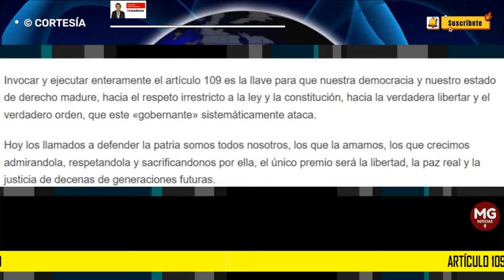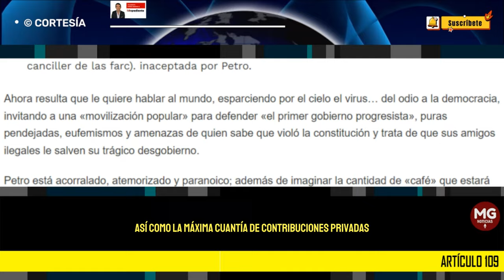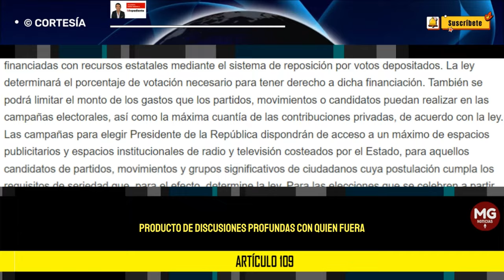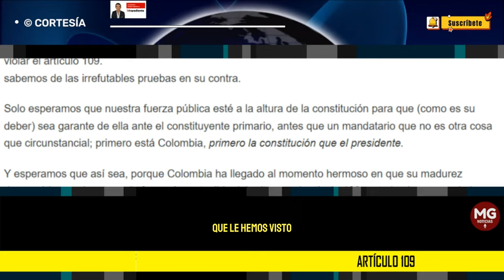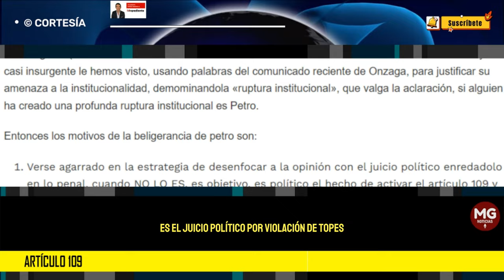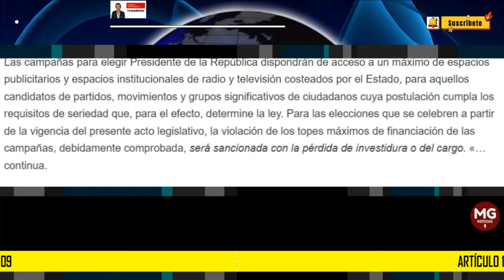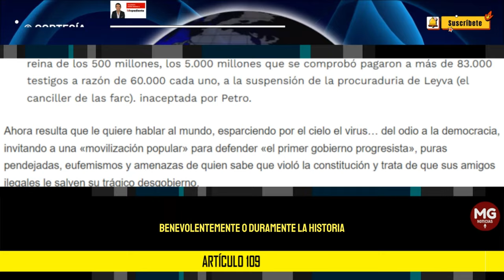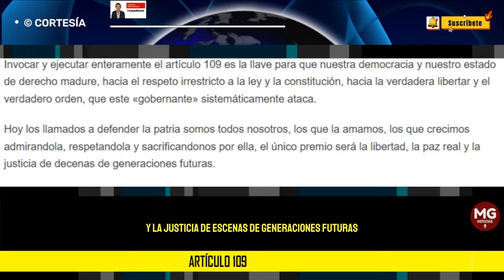ARTICULO 109 JuicioPolíticoAPetro 🔴 Por: Pierre Onzaga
Recordemos que los famosos 500 millones de pesos que FECODE ingresaron a la campaña electoral de Petro, no solo fueron gastados en pagos de testigos electorales, sino que no fueron contabilizados, lo cuál está prohibido, dado el concepto del CNE está claro que sí deben incluirse en los informes de gastos.
columna PIERRE ONZAGA